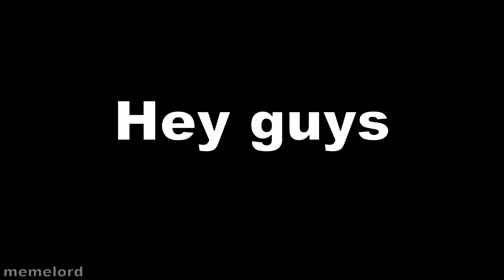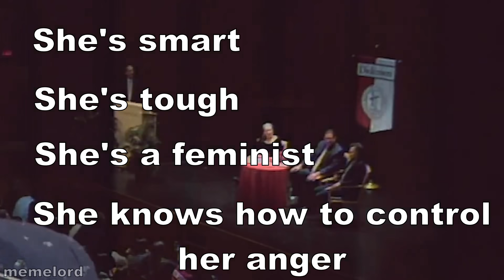scarlett johansson and mark ruffalo being a married couple for 17 minutes straight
scarlett johansson and mark ruffalo being a married couple for 17 minutes straight / scarlett johansson and mark ruffalo flirting for 17 minutes straight

*Please remember these videos are only for fun and entertainment purposes